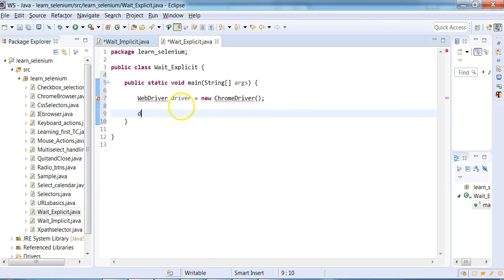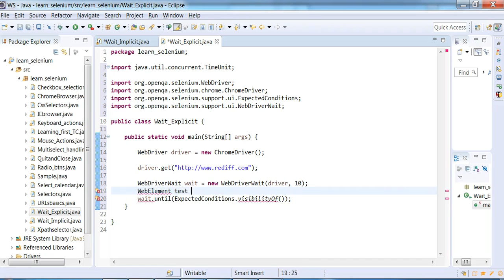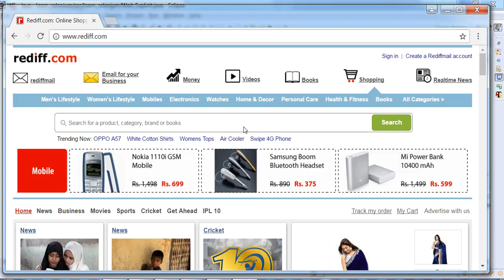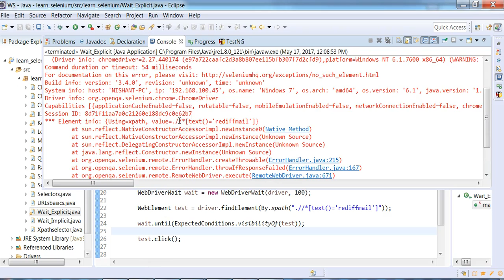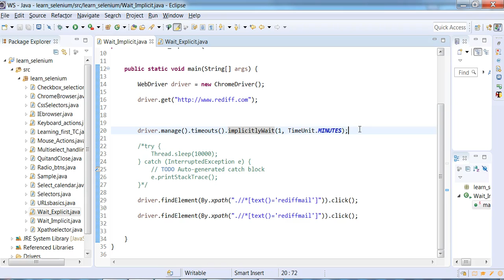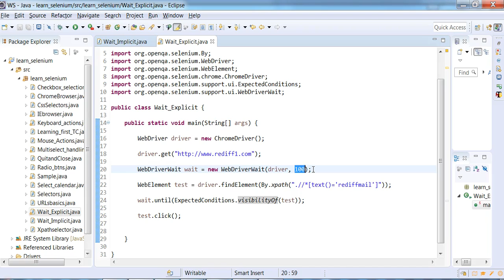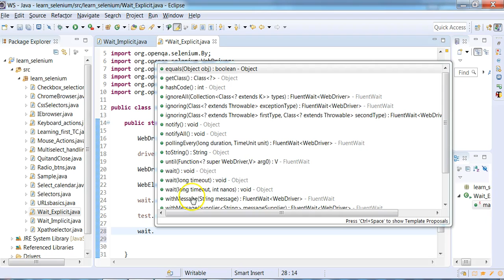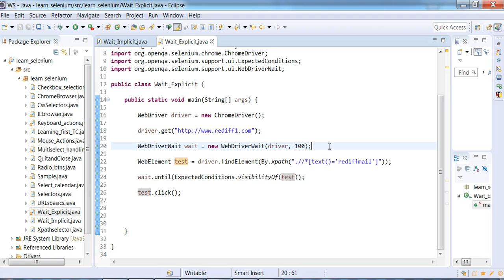Selenium | Wait | Explicit Wait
This video tells about Explicit wait and how it is different from other WAIT(s) in Selenium.

Please help me to promote this channel and help me to make it great fun

Thanks